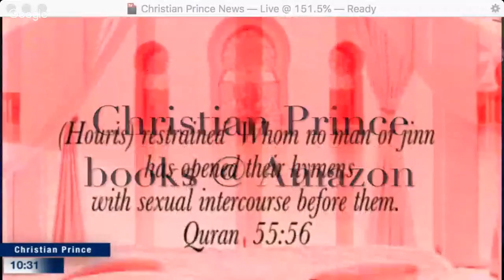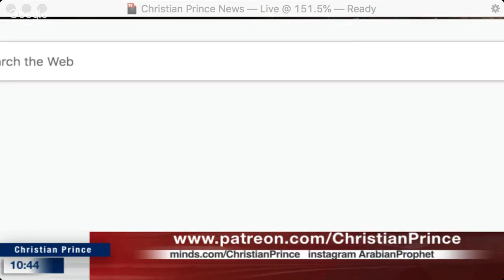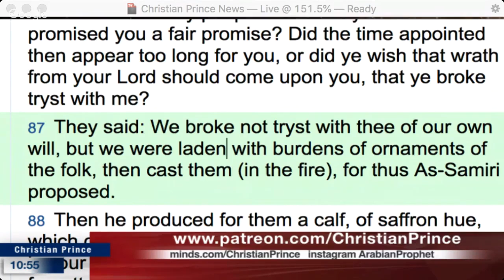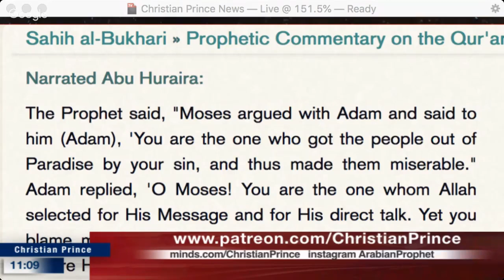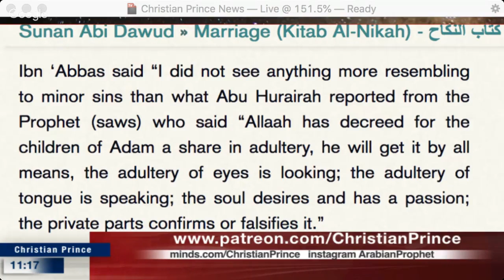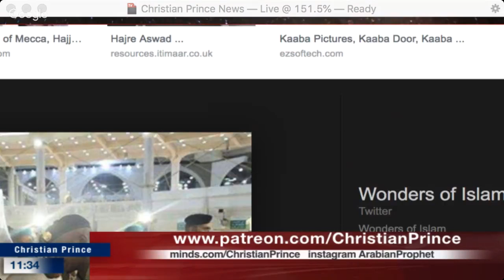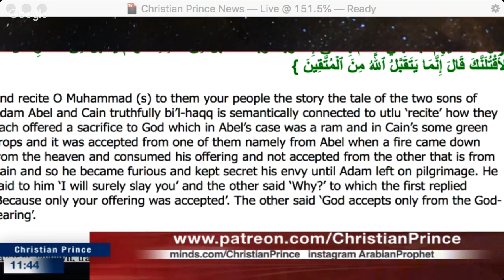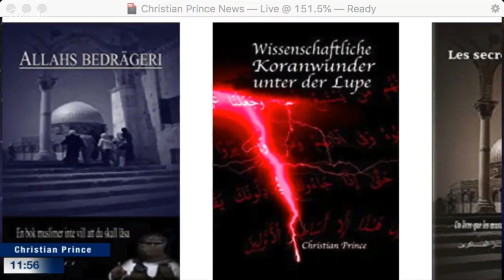Quran is one man story without a single witness - Christian Prince